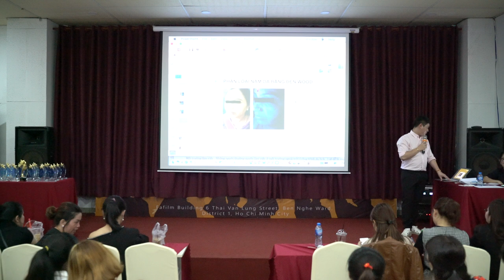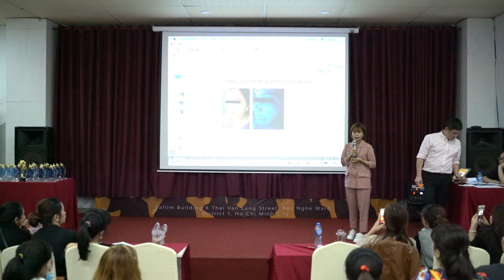Khóa học da cơ bản - Trịnh Phương - phần 13